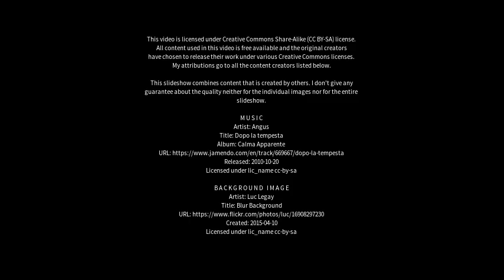Best places to visit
Best places to visit - Nuxi (China) Best places to visit - Slideshows from all over the world - City trips, nature pictures, etc.